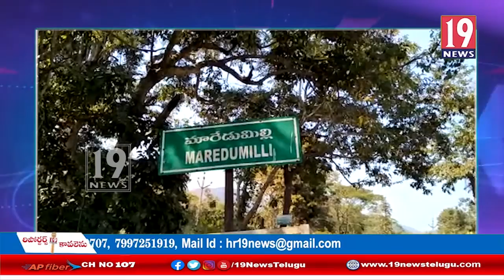ప్రజలకు ఉపయోగపడే చేతిపంపుకు మరమత్తులు చేసి అక్రమంగా నీటిని దుర్వినియోగం చేస్తున్నారు - స్థానికులు